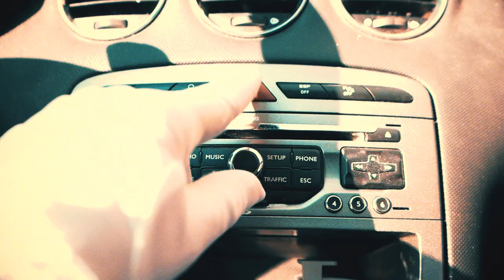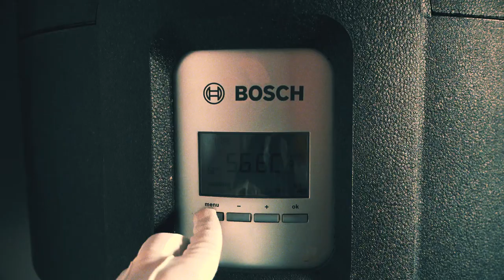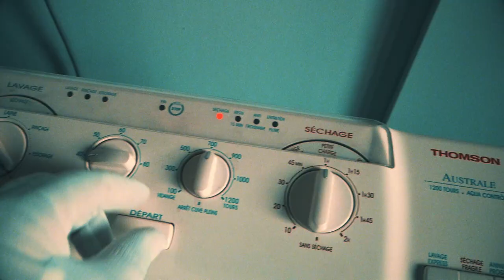Electric Château - Don't be so hard on yourself (Official Video)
We’d like to say a million thanks to all the amazing actors. Their professionalisms and talents were beyond anything we could have dreamt of.
Big thanks to Julien Clip for shooting this masterpiece.
Geoffrey Hautvas would like to thank his son Miles for lending him some of the toys from his huge collection. He’d like to acknowledge the tenacity of his trusty 2014 MacBook Pro for never let him down for more than 15 minutes per hour.
Oh, and thank you Otomn Studio for the studio and Nicolas Mouquet for the Hiwatts !

Images by Julien Clip and Geoffrey Hautvas
Edited by Geoffrey Hautvas

Lyrics:

Don’t be so hard on yourself

There’s a light at the end
Though you haven’t seen it yet

I’ve seen your ups and downs
Couldn’t tell the tears from your smiles

I’ll do my best to make you laugh

Don’t tell me that you’re alright

I know you too well for you to pretend

Don’t tell me that you’re all right
Together we’ll face the dance at night

Say you will try
To beat the blues out of your mind